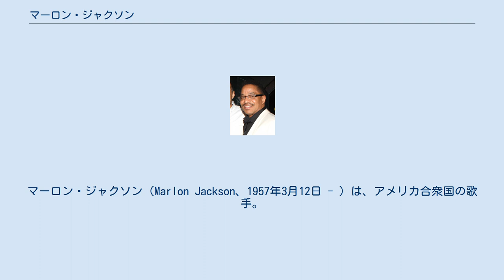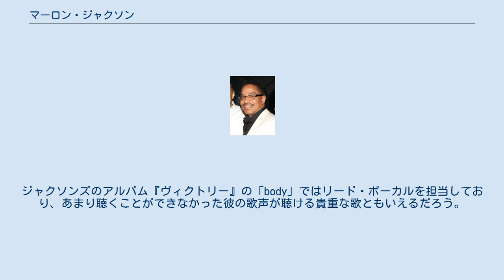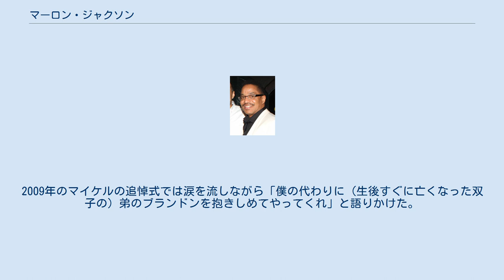マーロン・ジャクソン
USAフォー・アフリカ
マーロン・ジャクソン（Marlon Jackson、1957年3月12日 - ）は、アメリカ合衆国の歌手。
ジャクソン一家の四男で、弟の一人はマイケル・ジャクソン。
 双子の弟で五男のブランドン・ジャクソン（Brandon Jackson）がいたが、生後数時間で死去した。
マイケルによると父親ジョセフから一番ひどい暴力を振るわれたのがマーロンだという。
父親からは「何故お前はマイケルのように歌えない! 踊れない!」などとマイケルと比較するような発言もされたという。
何度もジャクソン5を辞めさせられそうになり、一度離脱もしたが、その度に母親のキャサリンがフォローしていたのではないかと言われる。
しかし、変声期前なのにコーラスに回ったりと扱いは相変わらずであった。
彼は様々な人から歳の近いマイケルと比較されていたが、ダンスをやめずにクタクタになるまで練習に励んでいたという。
 歌手としての資質に着目すると、ジャーメインに声質が似ていると言われ、また、マイケルのような発声をしばしば試みている。
ジャクソンズのアルバム『ヴィクトリー』の「body」ではリード・ボーカルを担当しており、あまり聴くことができなかった彼の歌声が聴ける貴重な歌ともいえるだろう。
マイケルとほぼ同時期にジャクソンズを脱退。
1987年にソロ・アルバム『ベイビー・トゥナイト』をリリースした。
また同年、映画『ハイスクール・ボンバーズ』にも高校生役で出演した（共演はマイケル・ダグラスの実弟エリック・ダグラス）。
 その後は不動産業に転じ、現在はケーブルネットワーク「ブラック・ファミリー・チャンネル」の共同所有者である。
 私生活では、1975年8月16日にキャロル・アン・パーカーと結婚。
ほとんど駆け落ち同然の結婚であった。
兄弟の中では長姉のリビーと同様、離婚の経験がない。
ヴァレンシア、ブリトニー、マーロンJrという3人の子供がおり、2013年8月現在では既に4人の孫が生まれている。
なお、息子のマーロンJrとはソロ曲「Baby Tonight」のPVで共演しており、マーロンJrは現在「Chye Beats」の名義で歌手活動をしている。
 兄弟の中では年の差一歳ほどと最もマイケルに年齢が近く、幼少時代は仕事の合間によく遊んだり悪戯をして楽しんだりし、2人で寝るときどちらかが寝つくまでずっと話していたという。
2009年のマイケルの追悼式では涙を流しながら「僕の代わりに（生後すぐに亡くなった双子の）弟のブランドンを抱きしめてやってくれ」と語りかけた。